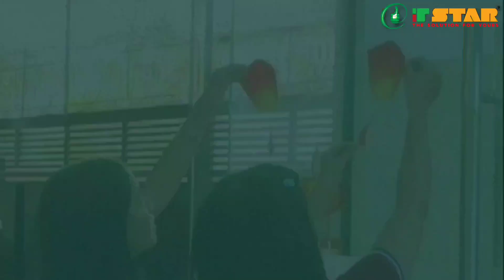😍 သီတင်းကျွတ်အတွက် ပြင်ဆင်နေကြတဲ့ ITSTAR မှ မောင်နှမများ 😍